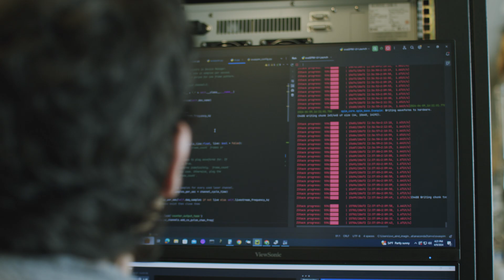Adam Glaser – Seeing Inside the Brain, International Day of Light (IDL)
To better understand how the brain works, Adam and his colleagues invent tools and imaging techniques to visualize the processes that happen deep within the organ. Celebrate the International Day of Light on 16 May.